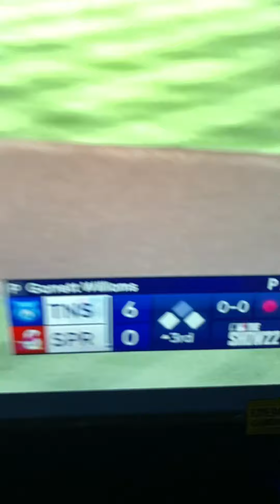Smokies Vs.Cardinals 3rd Inning (Final)